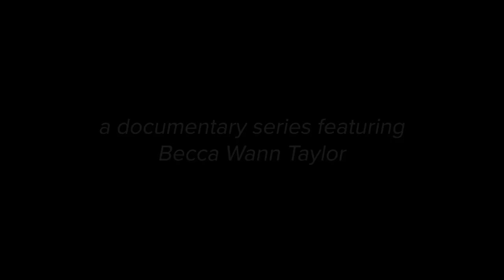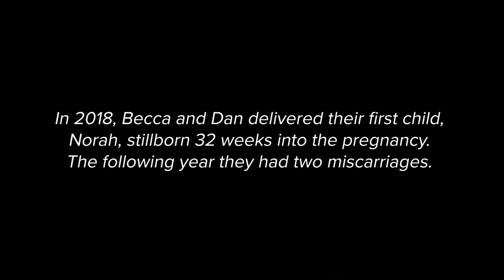Walk On ft. Becca Wann Taylor: Episode 2